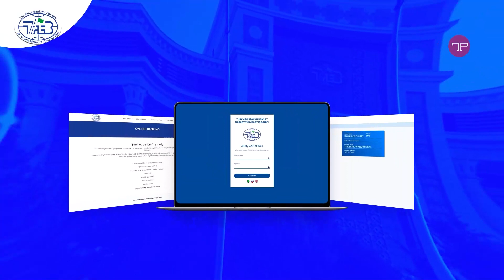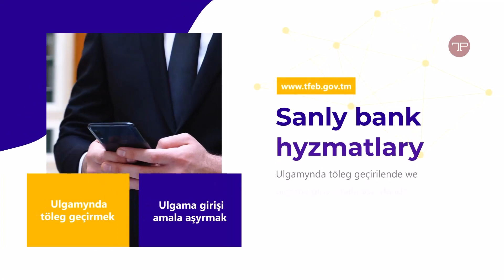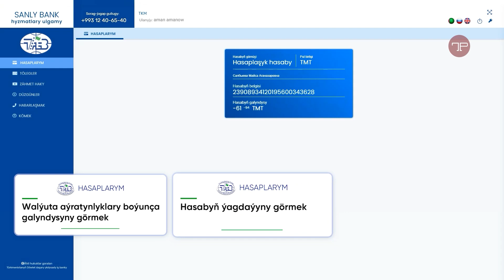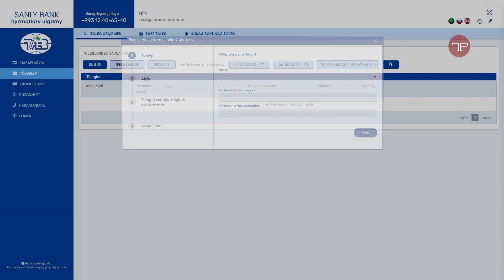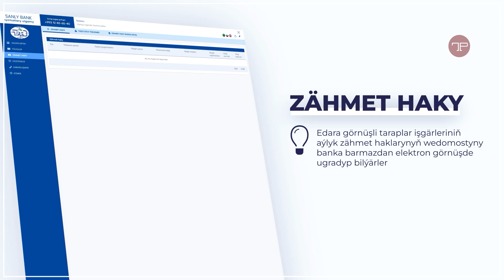«Sanly bank hyzmatlary » bank hyzmatlarynyň ulgamy